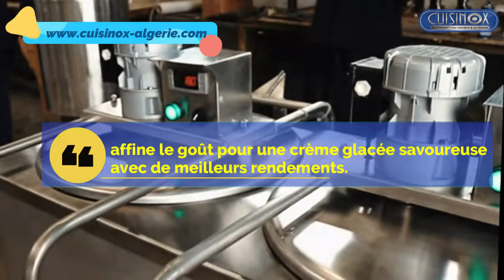Cuves De Maturation Pour Crème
Cuves de maturation

Idéal pour affine le goût,
pour une crème glacée savoureuse avec de meilleurs rendements.
Le lait et les ingrédients sont maintenus à 4 °C avec une agitation lente dans les cuves.
❄ Fabriquée entièrement en INOX alimentaire
❄ Doubles parois de type vertical (cuve interne)
❄ Capacité de 50 L x 3 et plus
❄ Isolation thermique en mousse polyuréthane d’épaisseur
60 mm/ 90 mm
❄ Vanne de vidange en inox alimentaire
❄ Couvercles battants et ouverture facile
❄ Agitation et homogénéisation de vitesse lente 30 TR/min
❄ Arrêt automatique de l’agitateur à l’ouverture du couvercle.
❄ Homogénéisation de la matière à mélange
❄ Cuves en inox avec
❄ Groupes frigorifiques séparés pour chaque cuve a détente directe
❄ Température de coupure du groupe 4° C
❄ Élément de régulation et d’affichage de température du mélange
❄ Régulateur de la température
❄ Système de contrôle des fonctions refroidissement, agitation
❄ Facile a nettoyé
❄ Monté d'origine sur 04 roues dont 2 avec freins